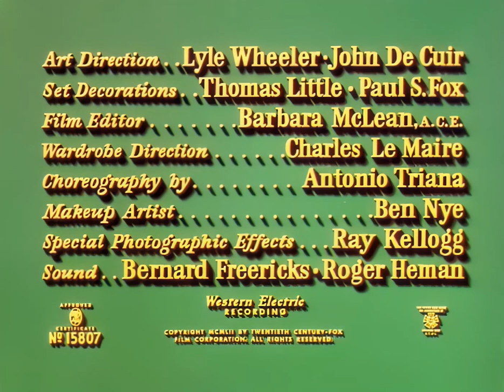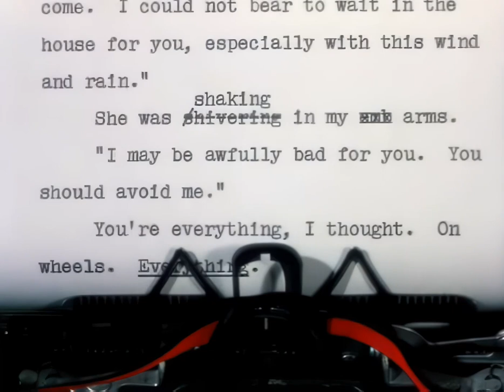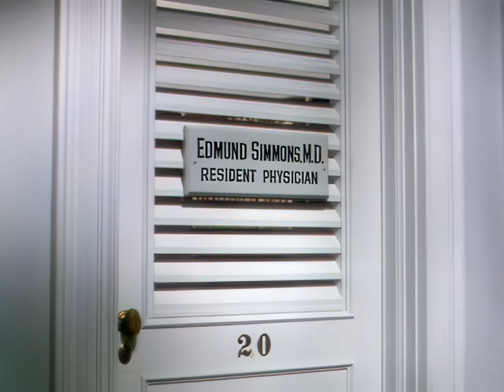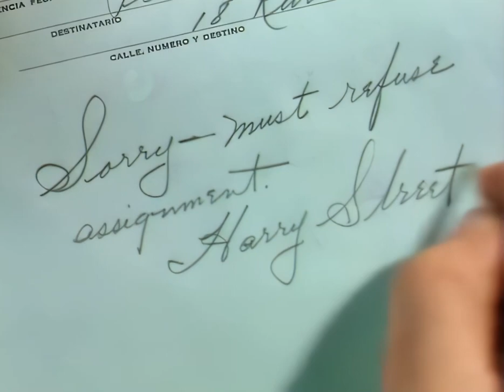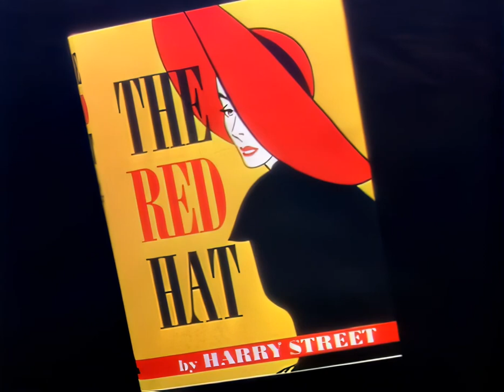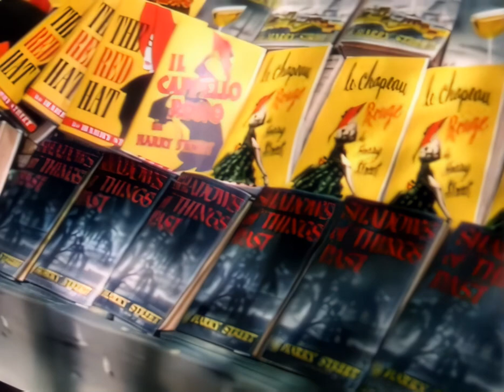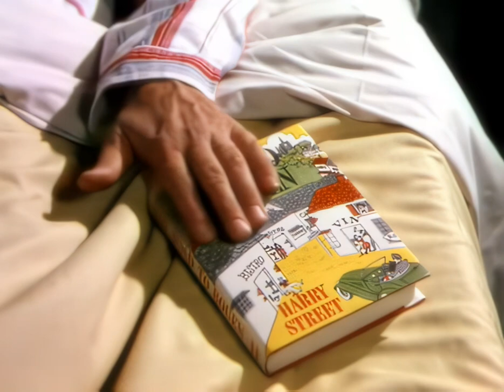remastered hd The Snows of Kilimanjaro (1952 film) ava gardner gregory peck Topaz video ehance ai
The copyright expired on the film in 1981 and is now " public domain

resmastered in full hd

Directed by Henry King

Based on "The Snows of Kilimanjaro"
1936 story
by Ernest HemingwayBased on "The Snows of Kilimanjaro"
1936 story
by Ernest HemingwayStarring

Gregory Peck

Ava Gardner

Susan Hayward